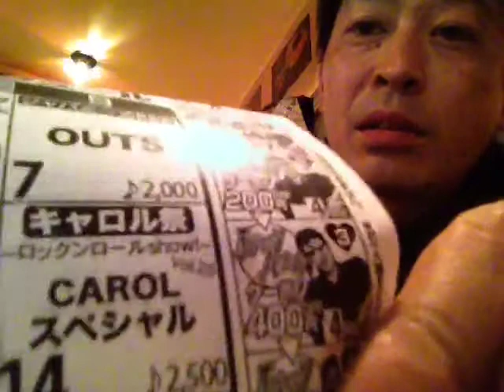じょにえんTV生放送（毎日、深夜0:00~） は録画されましたH.25/04/14 0:03 JST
Japan, Tokyo, Kameari でiPhoneから録画されましたH.25/04/14 0:03 JST - Captured Live on Ustream with the Ustream Mobile App